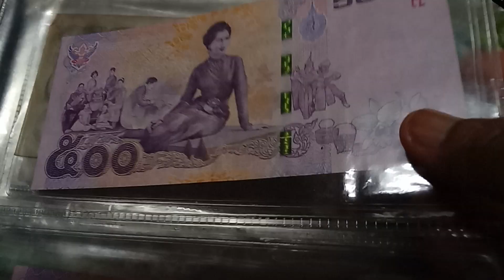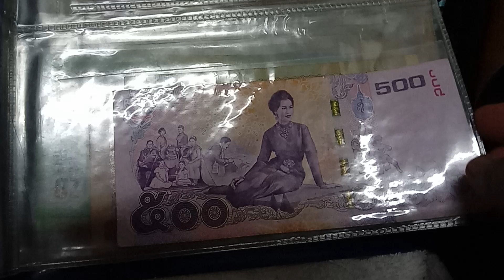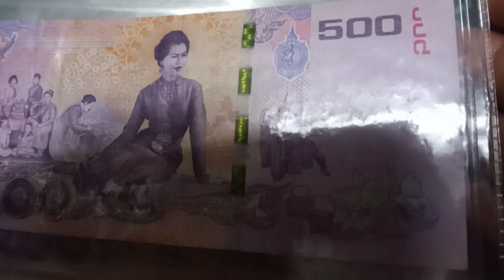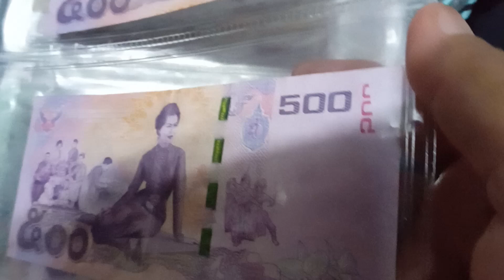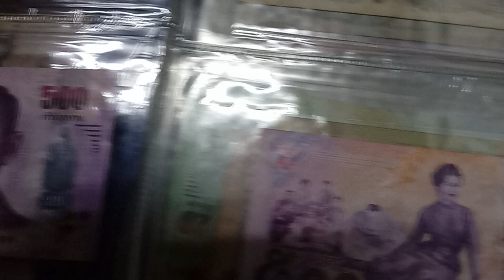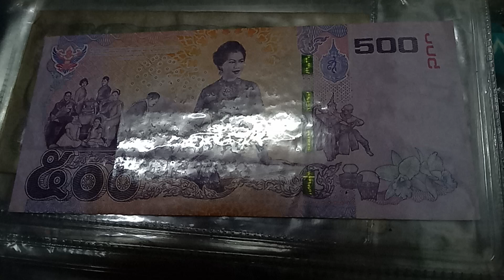รีวิวเหรียญ แบงค์ 500 พระราชินีในหลวง#แบงค์สะสมที่ระลึก#คุณค่าทางจิตใจค่ะ#ป้าเดือน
รีวิวเหรียญ แบงค์ 500 พระราชินีในหลวง#ของสะสมที่ระลึกค่ะ#แบงค์ที่ระลึกคุณค่าทางจิตใจค่ะ#ขอบคุณทุกคอมเม้นค่ะ ขอบคุณทุกการติดตามค่ะ ขอบคุณทุกการรับชมค่ะ ขอบคุณเพื่อนเก่าและเพื่อนใหม่ค่ะ ขออวยพรให้มีแต่ความสุขความเจริญตลอดไปนะคะ ขออวยพรให้มีแต่ความสุขความเจริญตลอดไปนะคะ #🙏❤🇹🇭👍 hello everyone for watching